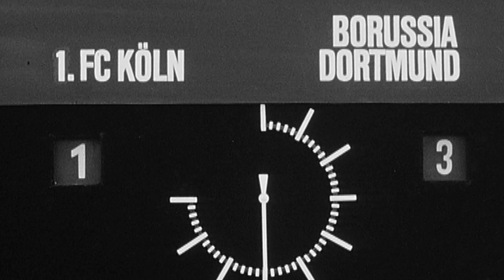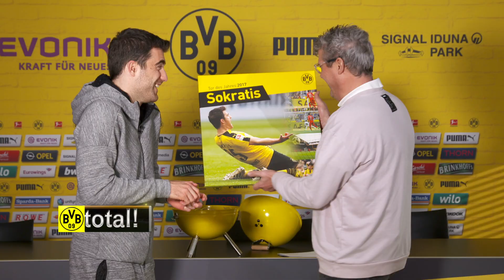BVB Matchday Magazine w/ Jermey Toljan | 1. FC Köln - BVB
In our BVB Matchday Magazine ahead of the Bundesliga match at 1. FC Köln host Nobby welcomes our full-back Jeremy Toljan. Our #15 tells us about the difference between playing left or right, several first times and the turbulent transfer period this winter.